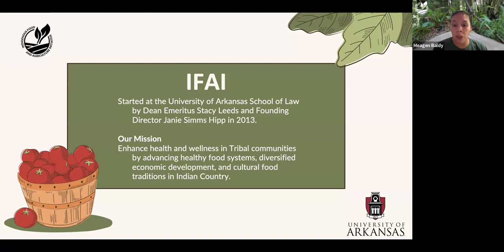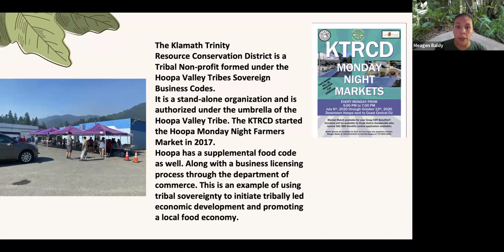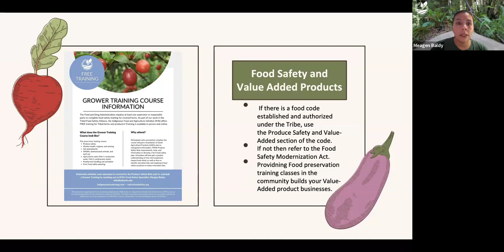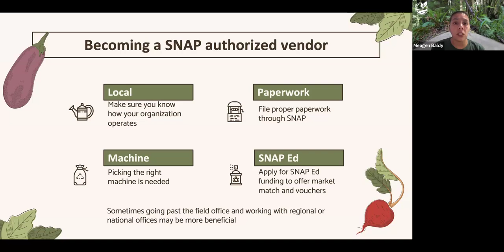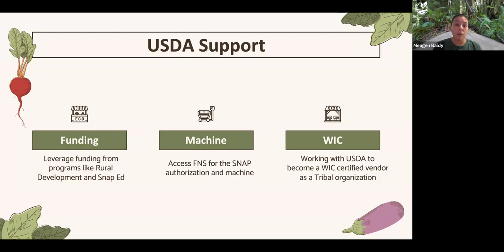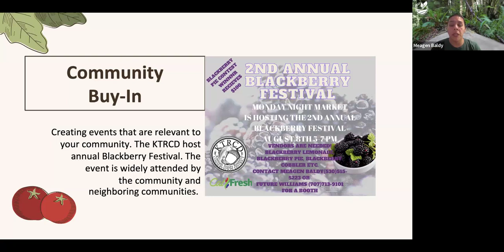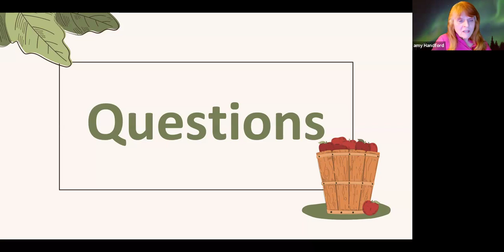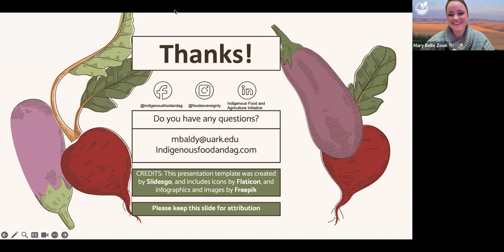Farmer's Market 101 with IFAI's Meagen Baldy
The Indigenous Food and Agriculture Initiative's Food Safety Specialist, Meagen Baldy (Hupa), utilizes her own experience in beginning a Farmer's Market to provide an overview of the basic requirements to establish a successful Farmer's Market in this informational webinar held on January 25, 2024.